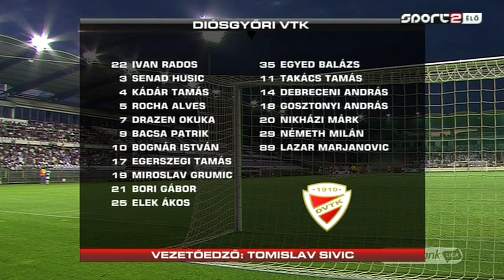Kettős emberhátrányban is pontot vitt el a Diósgyőr Újpestről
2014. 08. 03., OTP Bank Liga, 2. forduló
Újpest FC - DVTK 1-1 (0-0)
összefoglaló

Budapest, Szusza Ferenc stadion
Játékvezető: Vad II István (Tóth II Vencel, Kispál Róbert)
Gólszerző: Suljic (61.), ill. Grumics (53.)
Kiállítva: Egerszegi (67.), Debreceni (76.)

Újpest:

Balajcza
Nagy J.
Litauszki
Heris
Forró
Nagy G.
Sztaniszavljevics
Balogh B. (Koszovics 87.)
Vasziljevics
Simon K.  (Mboma 62.)
Suljic

Tartalékok:
Dmitrovics
Koszovics
Holdampf
Ahmeti
Mboma
Serwy

Vezetőedző:
Nebojsa Vignjevics

Diósgyőr:

Rados
Okuka
William Alves
Kádár
Husic
Elek (Takács T. 44.)
Bori
Bognár I. (Debreceni 70.)
Egerszegi
Grumics
Bacsa (Németh M. 87.)

Tartalékok:
Egyed
Debreceni
Németh M.
Nikházi
Gosztonyi
Marjanovics
Takács T.

Vezetőedző:
Szivics Tomiszláv